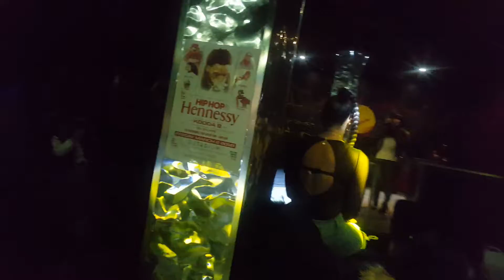Ruckus 2x On Stage Goes Wild and crazy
Ruckus On Stage at Ruckusrapshow Goes Wild and crazy At Stadium Night Club 2nd Performance Event by Fred E Fame . Recorded by Honeythediva Wade for Ruckus TV and
Rap Till Death Records
On this Album Ruckus makes fun of Much Music, Kendrick Lamar, Donald Trump, Gunplay and many more. Producers: The Trill, Genesis The Ruckus, Maskerade, OceanDub.